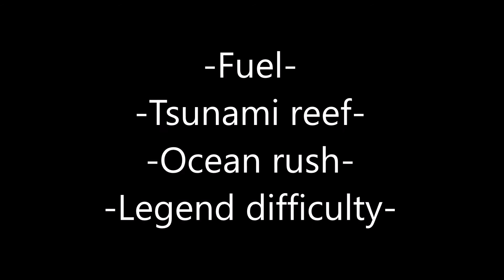Fuel, Tsunami Reef, Ocean rush, Legend difficulty